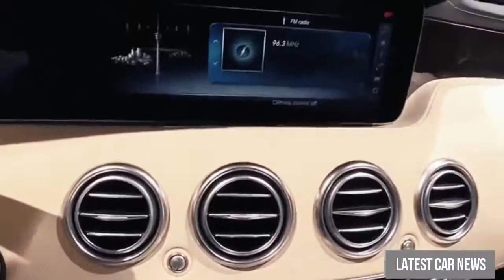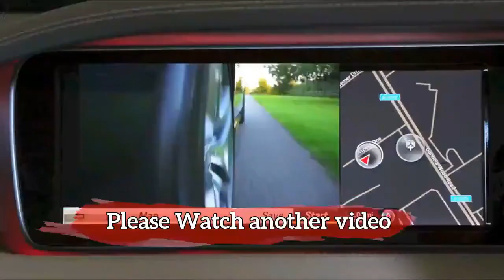NEW 2018!! Mercedes AMG E Class E 53 Cabriolet | Best Exterior and Interior Walkaround in HD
LatestCarNews TeknoAutoMobile